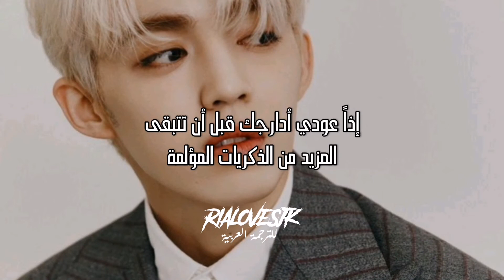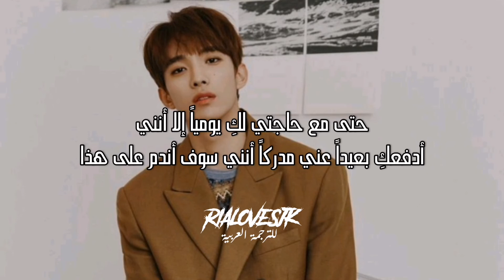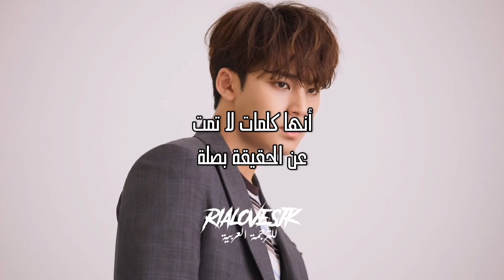SEVENTEEN - Lie again / arabic sub سيفنتين - أكذُب مُجدداً / مترجمة للعربية